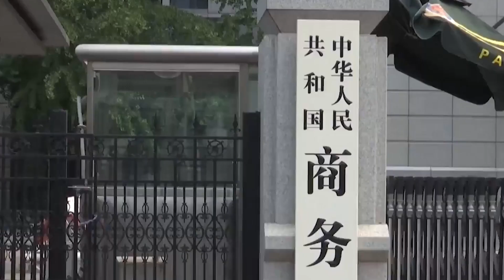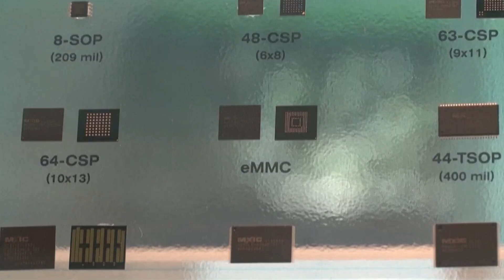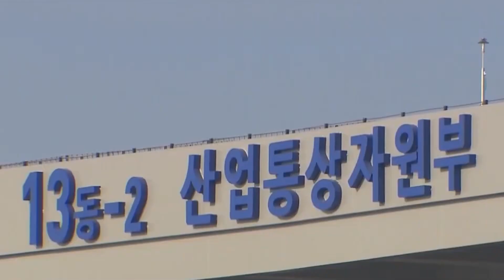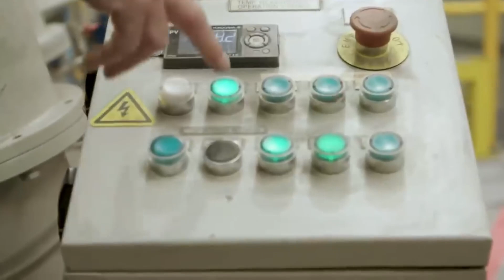China's Export Ban: The End of EVs?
China's recent decision to halt the export of rare earth technologies has sent shockwaves through global industries, particularly in the realm of electric vehicles and renewable energy. Imagine a world where the fuel for our technological advancements suddenly becomes scarce. China's recent export ban for national security is a stark reminder of the fragility of our global supply chains.

In this video, we'll delve into the ramifications of China's export ban on rare earth technologies. Rare earth metals are vital components in various high-tech applications, from electric vehicles to military equipment. We'll explore why China's move has significant implications for industries worldwide and what it means for the future of strategic material supply chains.

Join us as we uncover the potential challenges and opportunities arising from China's export ban. Understanding the impact of this decision is crucial for stakeholders across industries, from policymakers to consumers. We'll also discuss potential solutions and strategies for mitigating the impact of China's dominance in the rare earth sector. Don't miss out on this critical discussion shaping the future of global industries.

In today's video, we look at how China's Export Ban: The End of EVs?